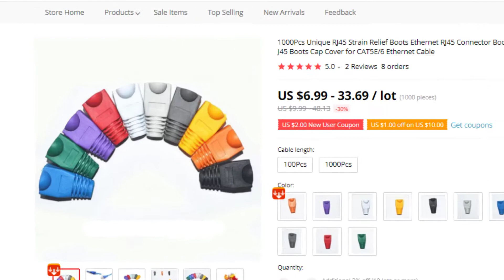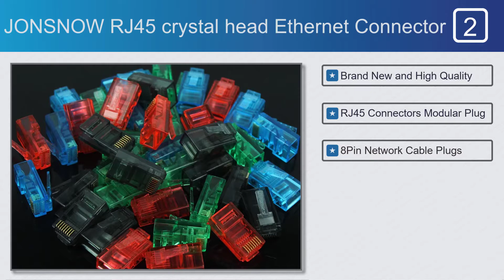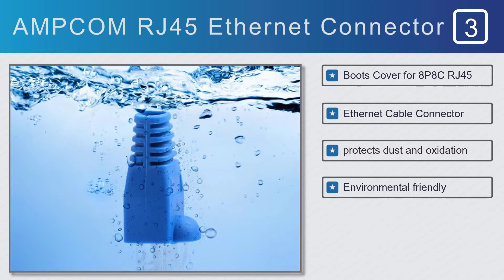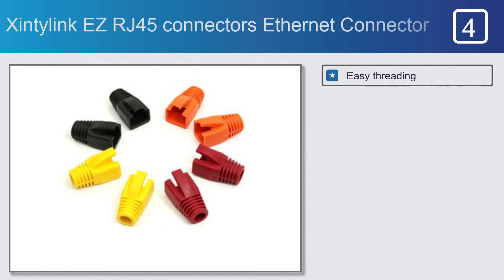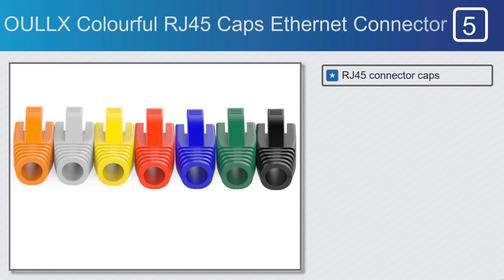Best Ethernet Connector For All Budgets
Ethernet Connector on This Video
#2. JONSNOW RJ45 network crystal head Ethernet Connector
#4. Xintylink EZ RJ45 connectors Ethernet Connector
#5. OULLX Colourful RJ45 Caps Ethernet Connector

Full Features:

#1. OLPAY 1266 Ethernet Connector
Features:
#1. Boots Cap Cover for CAT5E/6
#2. Strain Relief Boots Ethernet
#3. Diameter of the Ethernet cable
#4. Connectors with tail clip
#5. Environmental friendly

#2. JONSNOW RJ45 crystal head Ethernet Connector
Features:
#1. Brand New and High Quality
#2. RJ45 Connectors Modular Plug
#3. 8Pin Network Cable Plugs
#4. Gold plated leads
#5. Higher signal strength

#3. AMPCOM RJ45 Ethernet Connector
Features:
#1. Boots Cover for 8P8C RJ45
#2. Ethernet Cable Connector
#3. protects dust and oxidation
#4. Environmental friendly
#5. RJ45 plug’s life time

Features:
#1. Easy threading
#2. Quick production
#3. Save time and save on steps
#4. Standard rj45 connector

Features:
#1. RJ45 connector caps
#2. RJ45 protective sleeve
#3. Material Silicone
#4. Random 5 Color
#5. Ethernet Cable Connector Cat 7